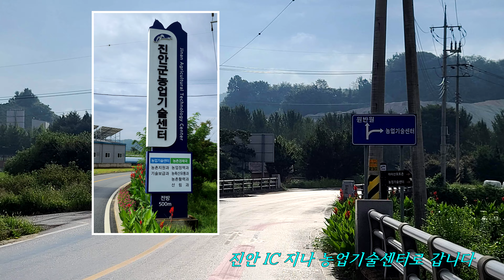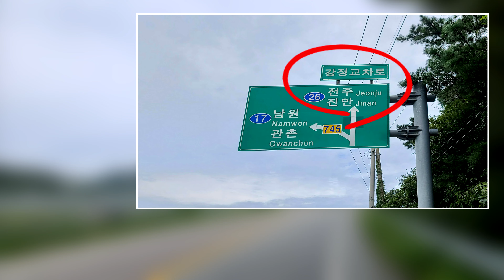[자전거여행] 마이산 한 바퀴